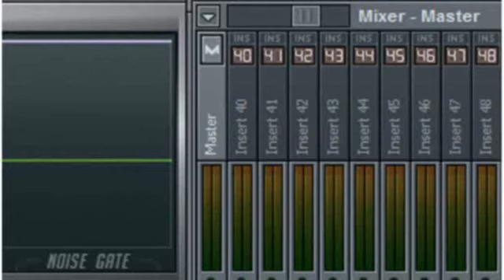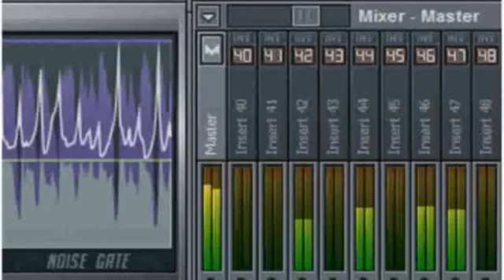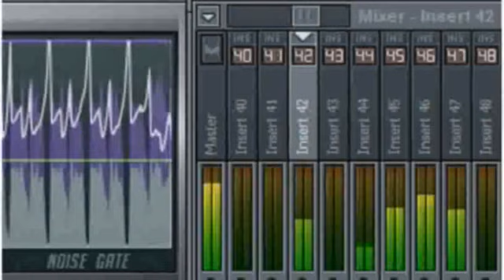Flexa Tribe - Brainshaker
Happy Hardtek 2011 (de Montpellier) Influences Roms & FRV100
On Fruity Loops Studio 9 (Remastering 2012)